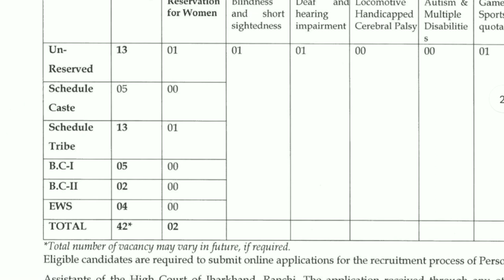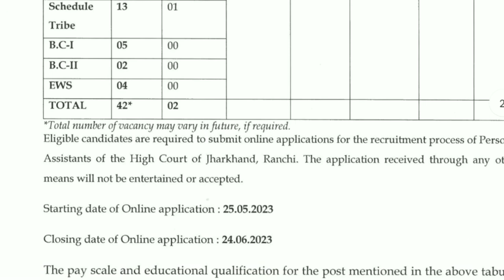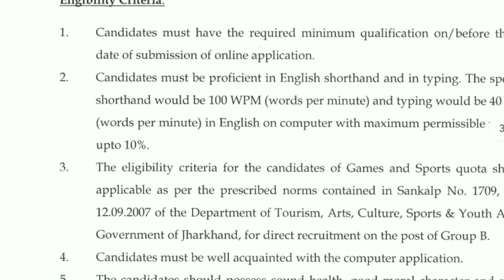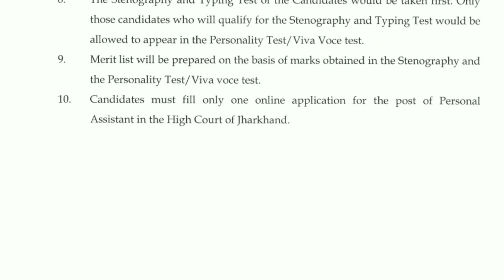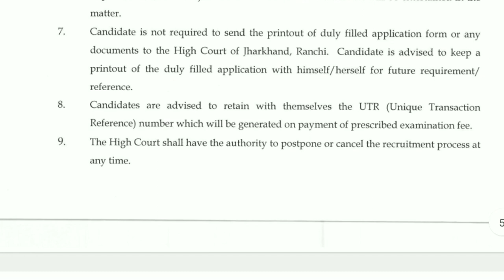HIGH COURT RECRUITMENT 2023 II ANY GRADUATE II NO WRITTEN EXAM II FRESHERS ELIGIBLE II HIGH COURT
HIGH COURT RECRUITMENT 2023 II ANY GRADUATE II NO WRITTEN TESTS II FRESHERS ELIGIBLE II 65000 Rs PM II

सरकारी नौकरी
सरकारी नौकरी

 Stenographer Grade-II

10th Pass Govt Jobs,12th Pass Govt Jobs, Accountant Vacancy Clerk Vacancy
10 Pass Jobs
12th Pass Jobs